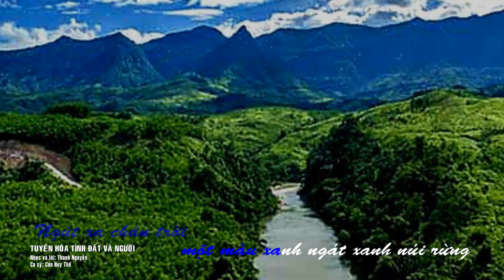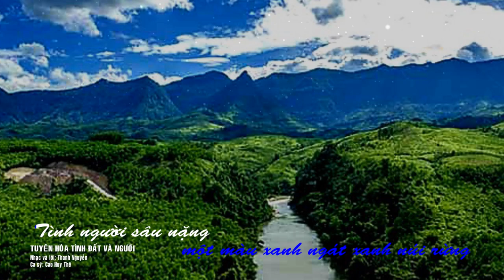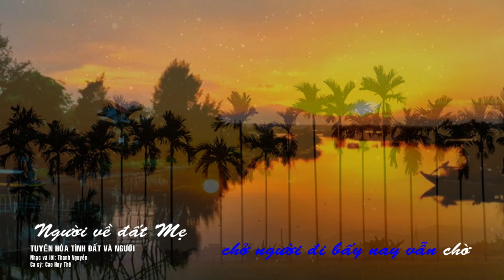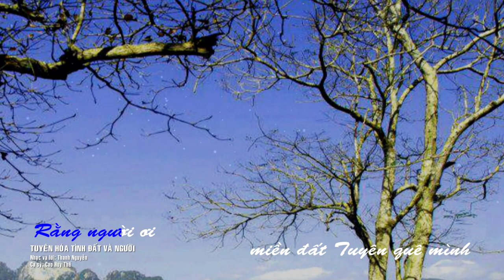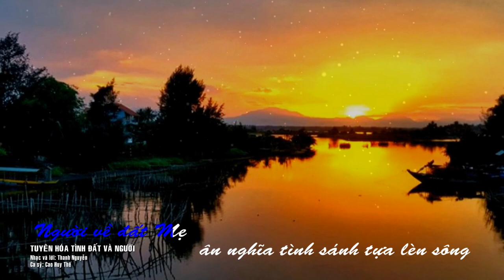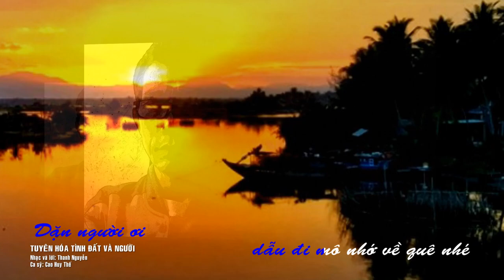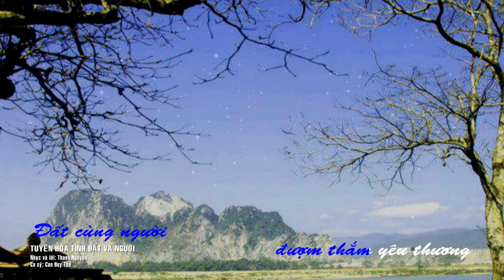MV : TUYÊN HÓA - TÌNH ĐẤT & NGƯỜI: Nhạc & lời: Thanh Nguyễn - Trình bày: Ca sĩ Cao Huy Thế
Mời mọi người dành chút thời gian xem, nghe và ủng hộ kênh Youtube THANH NGUYỄN TRAO TÌNH